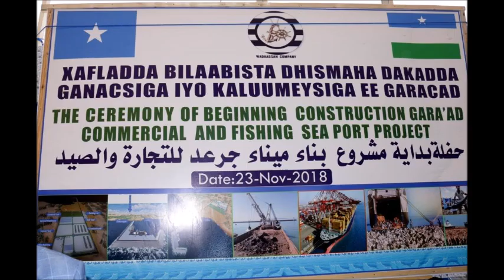BURAANBUR CADAR OOAMANE U TIRISAY DHISMAHA DEKEDDA GARACAD EE GOBOLKA MUDUG